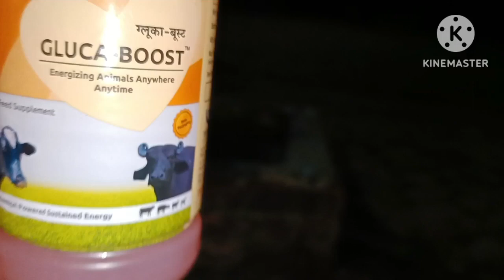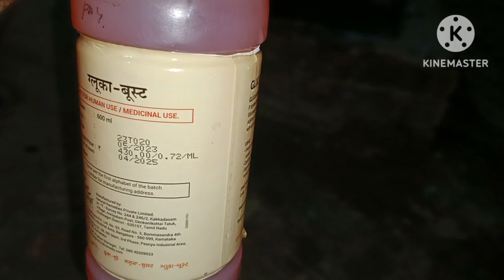हरियाणा के Murrah Breedero से सीखा दूध बढ़ाने का फॉर्मूला//15वाली भी देगी 20kgदूध#dhanda_dairy_farm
kaise badhaye bhains ka dudh
how to start dairy farm
hiw to milk increase

dairy farming business
dairy farming management
surjit Malik dairy farm
4सरकारी नोकरी छोड़ कर चला रहे है मुर्रा भैंसो का डेयरी फार्म

50एकड़ की खेती साथ में चला रहे है 20_20किलो दूध वाली भैंसो का डेयरी फार्म नही करते कोई सीमन यूज